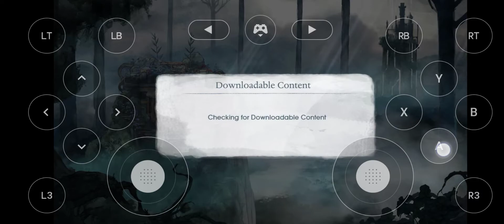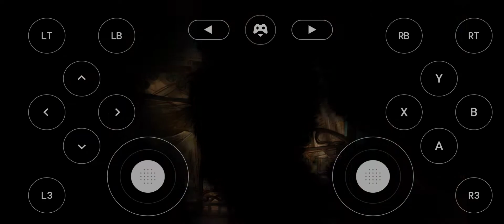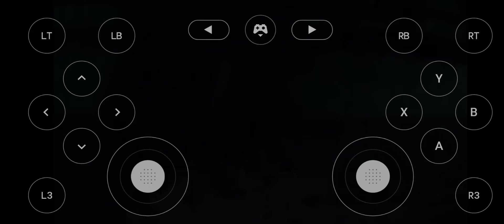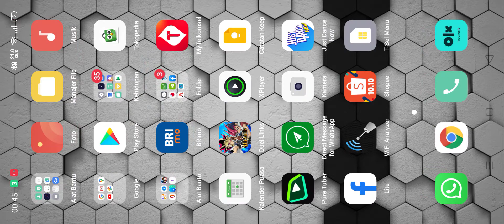Part 11 Child of Light GeForce Now - GFN Gameplay Walkthrough | No Commentary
Spec :
AMD Ryzen 3500
Zotac GTX 1650 4gb GDDR5 (undervolt)
DDR4 Corsair 8x2 16gb 3200Mhz
SSD Samsung 860 Evo 256gb
Mobo Biostar B350gtn
Power Supply SilverStone FX350-G Flex ATX 350w
Case Velka 3
Hdmi Dummy
Usb Wifi dualband 5ghz
Xbox One S with phone holder
Idle 50 watt
Full Load Game 88 watt
Stream Gear :
All android device with speed wifi 5ghz 433mbps (device with snapdragon processor not recomended)
Router dualband - 5ghz mode (no need the internet)
Moonlight Android App - Just for Nvidia GPU (1080p 60fps 20mbps bitrate setting)